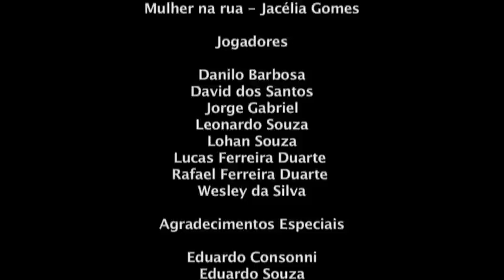A Bola da Vez_Oficina Tela Brasil Parque Santo Antonio III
Este vídeo foi realizado pelos alunos da Oficina Itinerante de Vídeo Tela Brasil, no Pq. Sto. Antonio, com apoio da Biblioteca da Casa do Zezinho, realização da Buriti Filmes e Associação Tela Brasil, co-produção Corte Seco.

Mini Dv

Alunos Realizadores: Abner Bruce, Felipe Lima
Genildo Junior, Jonathan Reis, Karen Kethellyn, Mariana Oliveira Silva
Pedro Gasparino, Richard Kaique, Samuel Bittencourt e Sarah Matos, Genildo Junior,Johnatan Peixoto, Jonathan Reis, Leonardo Gomes, Mariana Oliveira, Michely Ferreira e Thamy Silva, Felipe Lima, Karen Kethellyn, Natália Abrego, Samuel Bitencourt e Sarah Matos.